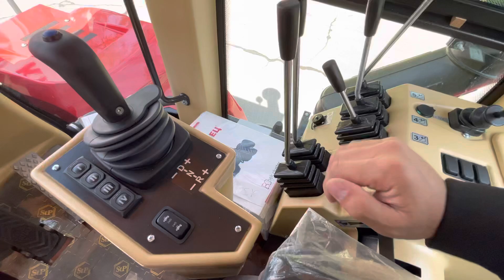Кировец тракторлари обзоры, буровая установка